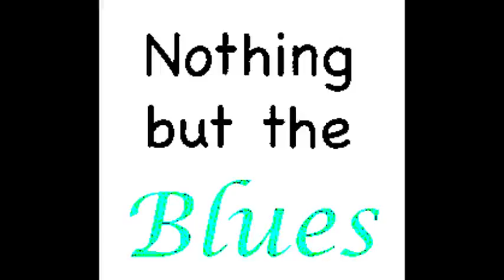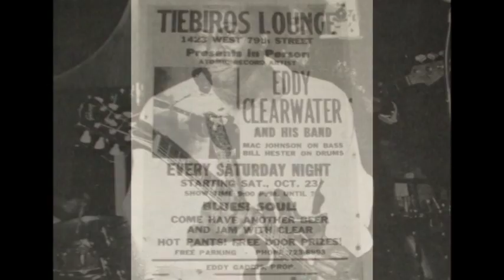Eddy 'The Chief' Clearwater ~ ''Running Along''(Modern Electric Chicago Blues 2000)